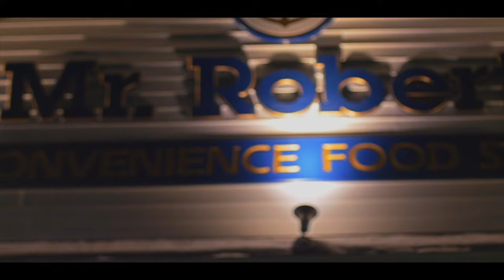Kopykoo x Ace Pesos - Reppin The Skim (Official Music Video)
Directed by Kblack and Mac